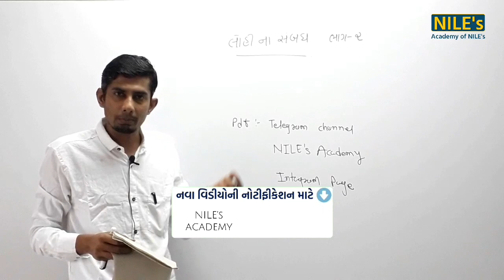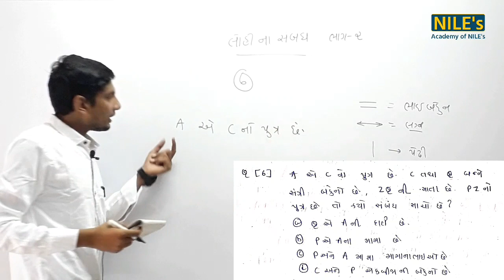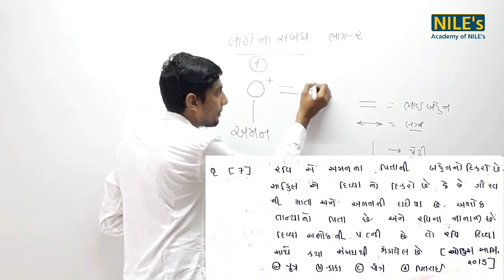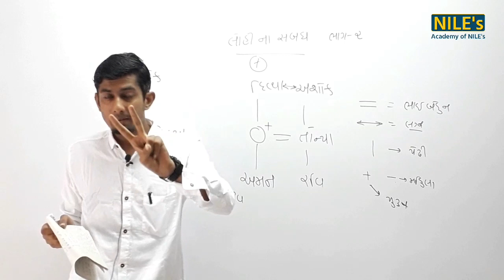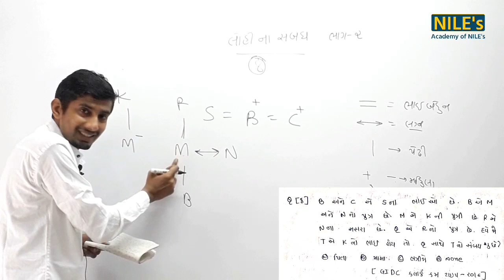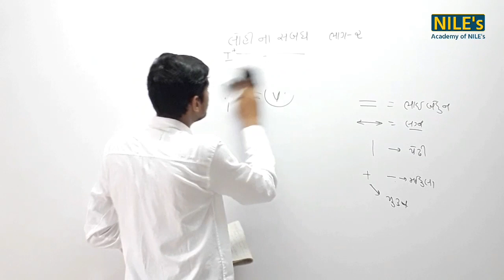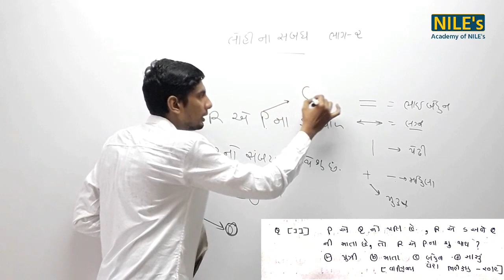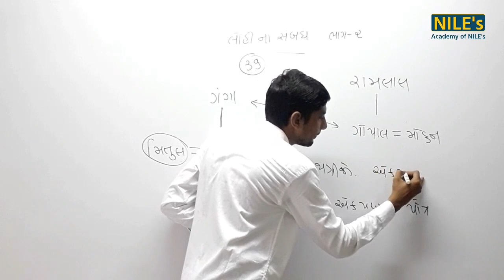લોહીના સંબંધની સમજુતી ભાગ-2 (Blood Relations) | Reasoning #7 ✔✔✔